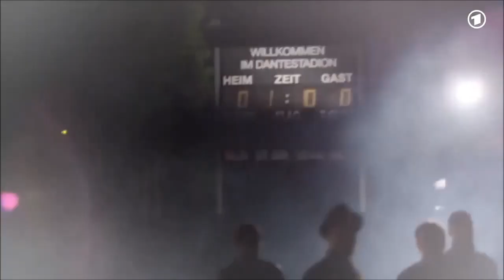Blumentopf Raportage WM 2014 Alle Spiele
Alle Raportagen von Blumentopf zur FIFA Weltmeisterschaft 2014